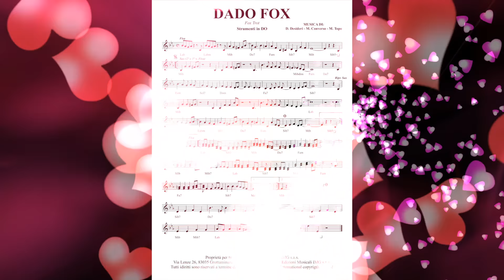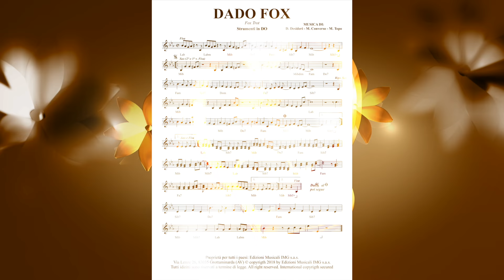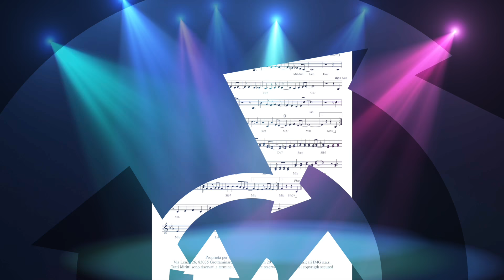FOX TROT Balliamo il FoxTrot Fisarmonica e Ballo Liscio da Sala per Amanti del Ballo!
MUSICA DI: D. Desideri - M. Converso - M. Topo
💽 Scarica Gratisl a base MP3 e la canzone MP3 in alta definizione (HD) dal nostro sito web: [IMG Edizioni]

🎵 Scopri le nostre PlayList su YouTube: Offriamo una vasta gamma di playlist per ogni genere musicale, perfette per ogni occasione!

balloliscio,
foxtrot,
fisarmonica,
ballodasala,
musicadaballo,
danzadicoppia,
ballodigruppo,
ballolatino,
amantilballo,
coreografia,
danzafisarmonica,
ballarinfoxtrot,
balloperprincipianti,
lezionediballo,
danzeclassiche.

particolarmente belli da poter scaricare gratuitamente tutta la musica che volete il successo è assicurato inoltre potete fare richiesta dei nostri CD compilation

Rinnova il tuo repertorio, offri un brano fantastico da non perdere.
 Vi ringraziamo per i mi piace e le condivisioni

Sul portale IMG Edizioni Musicali vi sono migliaia di brani particolarmente belli da poter scaricare gratuitamente e senza obbligo di registrazione